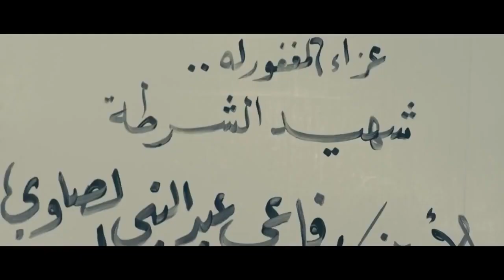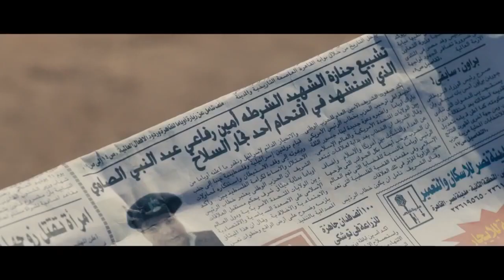زناتي ضرب نفسه بالنار علشان يبعد عنه تهمة موت الأمين رفاعي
أمير كرارة استلمه شغله الجديد في قسم العمرانية .. سليم الأنصاري سمعته سبقاه والكل عامله ألف حساب
Kalabsh - كلبش
سليم الانصاري ضابط ماهر في عمله ولا يتبع أي طرق غير شرعية، ويتعرض دائمًا إلى انتقادات من حوله، ويظنه الكثيرون أنه شخصية شريرة وسيئة، حتى والدته تقف ضده في كثير من الاوقات وترفض عمله ، يقع سليم في مأزق كبير،حيث يتم قتل شاب داخل القسم على يد أمين شرطة ويلفق أمين الشرطة التهمة لسليم بطريقة ماكرة ويُقبض على سليم وبدء محاكمته ثم يهرب ويبدأ رحلة البحث عن براءته
أمير كرارة استلم شغله الجديد في قسم العمرانية .. سليم الأنصاري شاف زناتي شوفوا عمل معاه ايه
ﺗﺄﻟﻴﻒ: يوسف حسن يوسف -  باهر دويدار
أمير كرارة هينتقم من رجل الاعمال .. سليم الأنصاري شاف طريقة شوف عمل معاه ايه
بطولة
أمير كرارة
محمد لطفي
ريم مصطفى
محمود البزاوي
دياب
انا علمت علي امير كرارة ولبسته طرحة ..شوف الانصاري عمل معاه ايه
أحمد صيام
إنتصار
محسن منصور
طارق النهري
محمد مرزبان
محمود حجازي
محمد عز
سارة الشامي
عمر الشناوي
مراد مكرم
محمود عبدالمغني
أحمد حاتم
هالة فاخر
دينا فؤاد
سارة نخلة
علا رامي
جميل برسوم
محمد أبو الوفا
صبري عبدالمنعم
محمد الصاوي
مهند حسني
أسماء جلال
إسلام حافظ
كريم سرور
Amir Karara - أمير كرارة

"أمير كرارة: رحلة فنية مليئة بالإثارة والتشويق في عالم الأكشن والجريمة. في هذا الفيديو، سنستعرض أهم أعمال النجم الكبير أمير كرارة، بما في ذلك مسلسل كلبش والذي حقق نجاحًا كبيرًا، وكذلك مسلسلات أخرى مثل الاختيار وأنا وأنا وغيرها. سنتحدث أيضًا عن أفلامه الناجحة مثل طرف تالت وحكايتي مع الزمان، بالإضافة إلى مشاهدة لأهم المشاهد الحماسية والمثيرة من أعماله. فلا تفوت فرصة الاستمتاع بأفضل أعمال أمير كرارة، النجم الذي يحظى بشعبية كبيرة في الوطن العربي والعالم."
بالتأكيد! يعتبر أمير كرارة واحدًا من أشهر نجوم الفن في الوطن العربي، حيث يتميز بموهبته الفنية الرائعة وأدائه القوي في الأدوار الدرامية والأكشن. ومن بين أهم أعماله، مسلسل كلبش الذي حقق نجاحًا كبيرًا بين المشاهدين، حيث يجسد فيه دور ضابط شرطة يحاول القضاء على التجارة غير الشرعية والجريمة المنظمة. وقد حقق المسلسل شعبية كبيرة ونجاحًا كبيرًا في الوطن العربي، وهو ما جعله يتم إنتاج 3 أجزاء مختلفة.

"أمير كرارة: النجم الذي ابهر الجماهير بأدواره القوية والمثيرة في الدراما والأكشن. في هذا الفيديو، سنأخذك في جولة مشوقة حول حياة وأعمال الممثل الشهير أمير كرارة، من خلال استعراض أهم أعماله مثل مسلسل كلبش والذي تميز بأدائه الرائع، كما سنتحدث عن أفلامه الناجحة مثل طرف تالت والكنز وغيرها، وعن أدواره الأخرى في المسلسلات مثل الاختيار. كما سنستعرض برنامج سهرانين أمير كرارة والذي يعرض على قناة ON، والذي يجمع بين الموسيقى والضيوف المشاهير. فلا تفوت فرصة الاستمتاع بمشاهدة هذا الفيديو الذي يستعرض حياة وإنجازات النجم الكبير أمير كرارة."

بالإضافة إلى ذلك، شارك كرارة في عدة مسلسلات أخرى مثل الاختيار وأنا وأنا وغيرها، وحقق نجاحًا كبيرًا في هذه الأعمال أيضًا. ويعتبر كرارة أحد أهم نجوم الأكشن في الوطن العربي، حيث يتميز بأدائه القوي والرائع في المشاهد الحماسية والمثيرة، وهو ما جعله يحظى بشعبية واسعة بين المشاهدين.

سعيًا لتقديم مزيد من المعلومات، يمكننا القول أن أمير كرارة بدأ مشواره الفني عام 1996، وقدم العديد من الأعمال الدرامية والأفلام على مدار مسيرته الفنية التي تمتد لأكثر من 25 عامًا. ومن بين أهم أعماله الدرامية، مسلسل "بوابة الحلواني" ومسلسل "العصيان" ومسلسل "الزوجة الثانية" وغيرها.

ويتميز كرارة بأدائه الرائع في الأدوار الدرامية والأكشن، ويعتبر من أبرز نجوم الأكشن في الوطن العربي. وقدم أدوارًا كثيرة في هذا النوع من الأعمال مثل فيلم "الكنز" وفيلم "طرف تالت" وفيلم "الفار الطباخ" وغيرها.

ويعتبر مسلسل "الاختيار" الذي عرض في رمضان 2020 من أهم أعمال كرارة الدرامية، حيث قدم فيه دور البطولة وجسد شخصية الضابط البطل أحمد صابر المنسي، وتحدث المسلسل عن تجربته في إحباط عملية إرهابية وتضحياته من أجل الوطن.
وبالنسبة لأعمال كرارة المقبلة، فمن المقرر عرض فيلم "الشمالي" في عام 2022 والذي يتم تصويره حاليًا، وهو فيلم درامي يتحدث عن قضية اجتماعية مهمة.

سري للغاية
عمر الناجي / (حرب طروادة)
نسل الأغراب
إسعاف يونس
الاختيار
مدرسة الحب ج2
مدرسة الحب ج3
سبع البرمبة
كازابلانكا
كلبش 3
حرب كرموز
كلبش 2
واكلينها والعة (سبع صنايع)
كلبش
هروب اضطراري
الطبال
ألف ليلة وليلة
حواري بوخاريست
أنا عشقت
تحت الأرض
روبي
طرف ثالث
لحظات حرجة 3
أبواب الخوف
المواطن اكس
برة الدنيا
حكايات وبنعيشها: فتاة الليل
قصة حب
لحظات حرجة 2
دموع القمر
عمليات خاصة
لحظات حرجة
اللي اختشوا ماتوا
تامر وشوقية ج1
زكي شان
أحلى الأوقات
العمة نور
شباب أون لاين 2
للعدالة وجوه كثيرة
هاللو أمريكا
أشيك واد في روكسي
آيس كريم في جليم